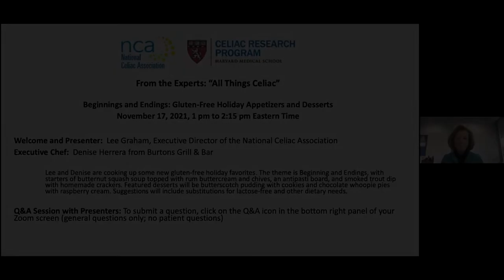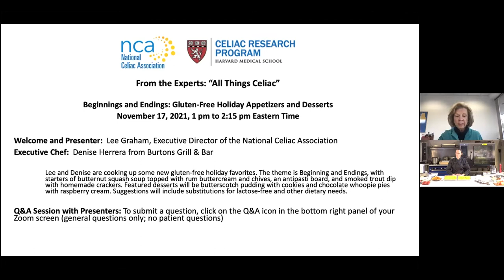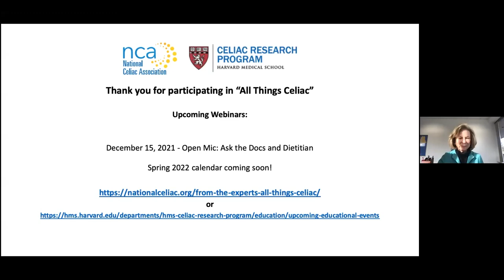Beginnings and Endings: Gluten-Free Holiday Appetizers and Desserts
On November 17, 2021, Executive Chef Denise Herrera from Burtons Grill & Bar and Lee Graham, Executive Director of the National Celiac Association, cooked up some new gluten-free holiday favorites. The theme was Beginning and Endings, with starters of butternut squash soup topped with rum buttercream and chives, an antipasti board, and smoked trout dip with homemade crackers. Featured desserts were butterscotch pudding with cookies and chocolate whoopie pies with raspberry cream. Suggestions included substitutions for lactose-free and other dietary needs.